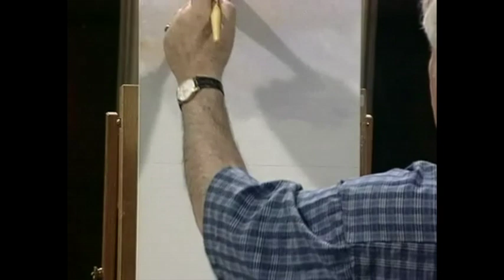Errislannaan Gate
Frank Clarke shows you how to paint this scene at Errislannaan Gate Ireland using his have some more fun system.
Visit Frank's website for free lessons and videos and buy the products Frank uses in his paintings